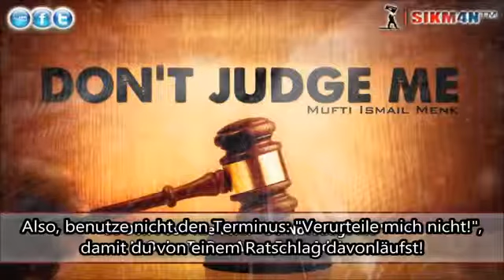Sheikh Ismail ibn Musa Menk Don t judge me Deutsch